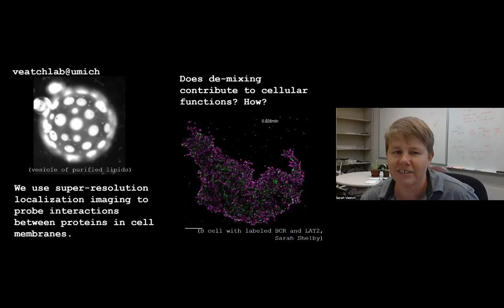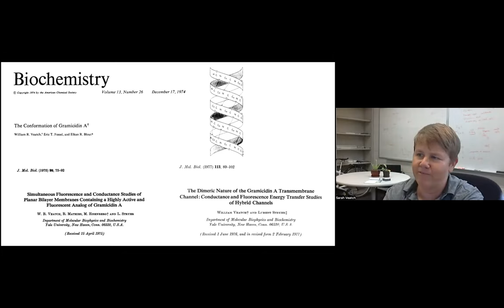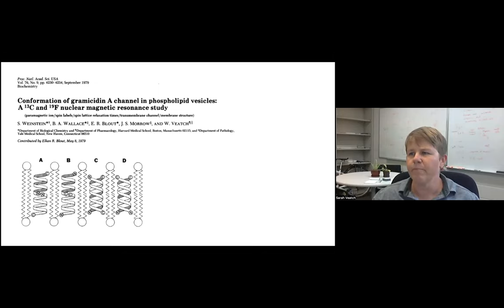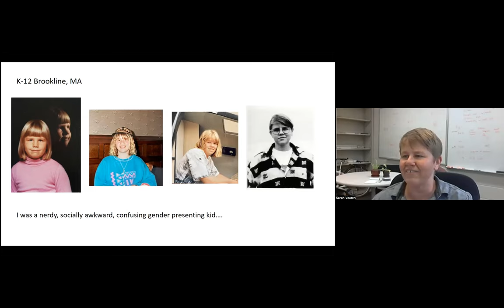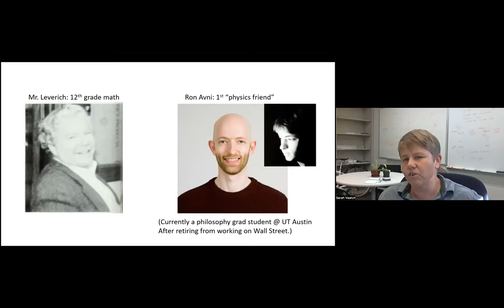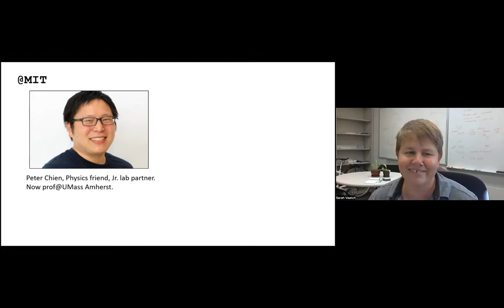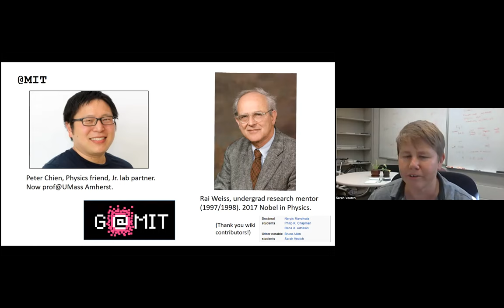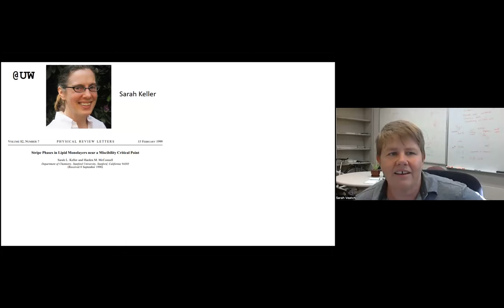"Living Histories". Prof. Sarah Veatch